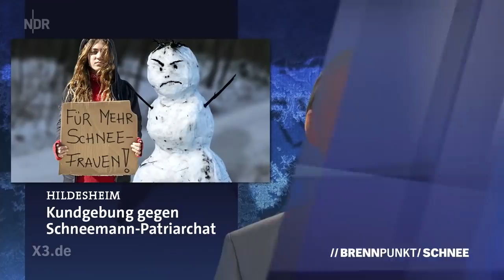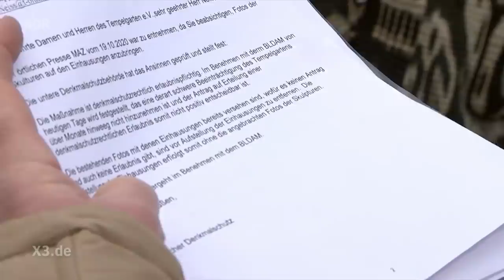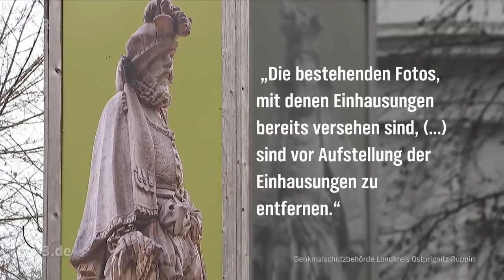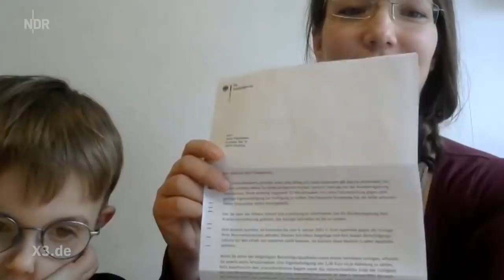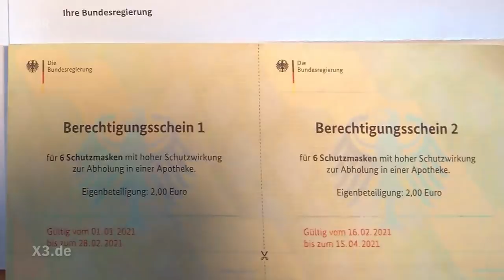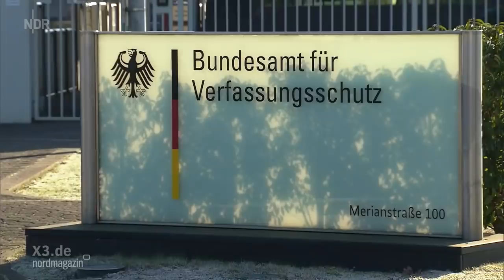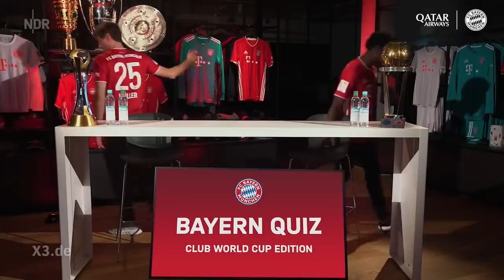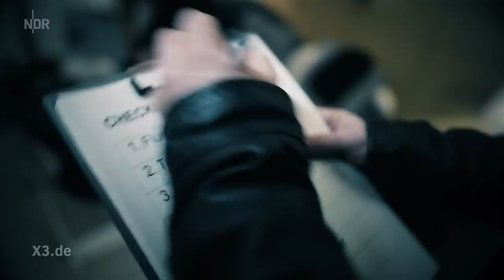Extra 3 vom 10.02.2021 mit Christian Ehring | NDR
Schneechaos in Deutschland: Oder doch ein ganz normaler Winter? | Sorge wegen Viren-Mutation - Lockdown wird verlängert | Bankenkrise der anderen Art: Immer weniger Filialen in Deutschland - Christian Ehring zeigt den Irrsinn der Woche.

0:00:00 Start
0:00:14 Schneechaos in Deutschland: Oder doch ein ganz normaler Winter?
0:10:00 Corona-Impfungen: Leere Impfzentren in Deutschland
0:25:15 Bankenkrise der anderen Art: Immer weniger Filialen in Deutschland